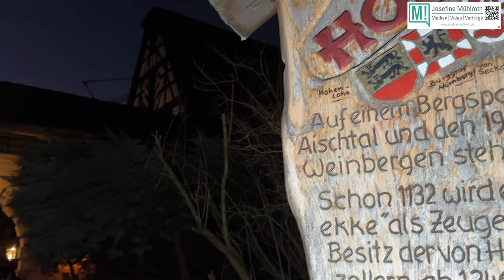Weihnachtsmarkt im romantischen Burghof, Burg Hoheneck, Mittelfranken (2023). Bitte teilen!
Videoproduktion Josefine Mühlroth Auch Sie können mich für Ihre Videoproduktion buchen!